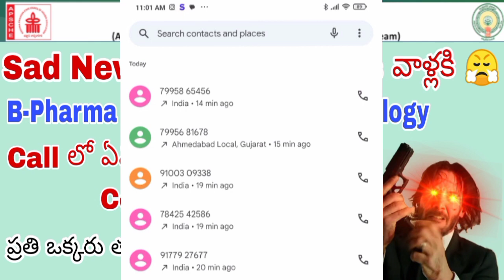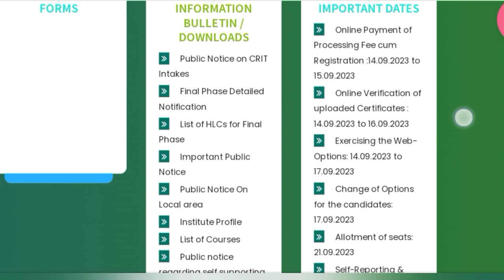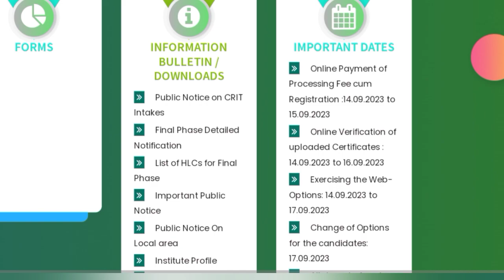AP Eamcet Bipc Counselling Dates 2023 || AP Eamcet Bipc Pharmacy Registration Dates 2023